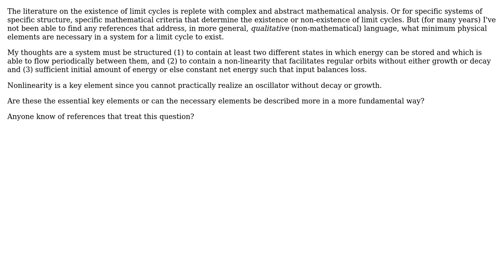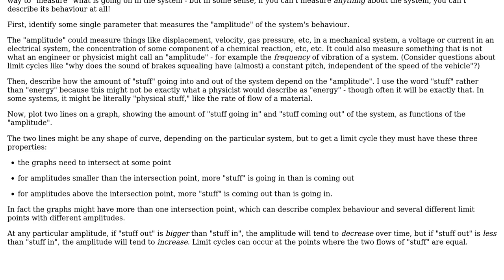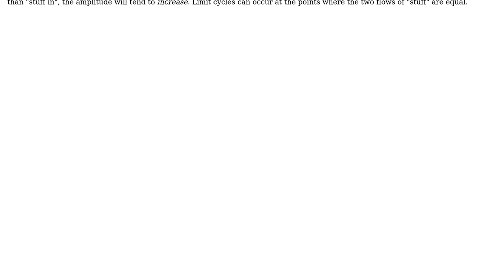Engineering: What are the necessary qualitative criteria for the existence of limit cycles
With thanks & praise to God, and with thanks to the many people who have made this project possible! You are responsible for your own actions.